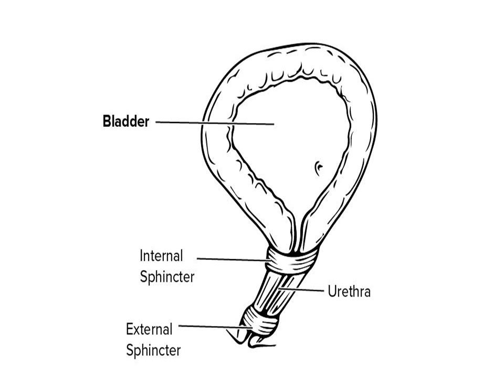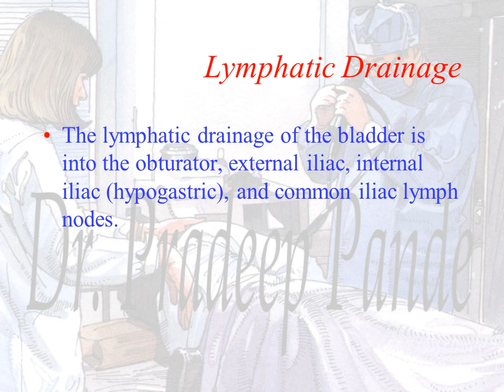urinary bladder anatomy, congenital anomalies